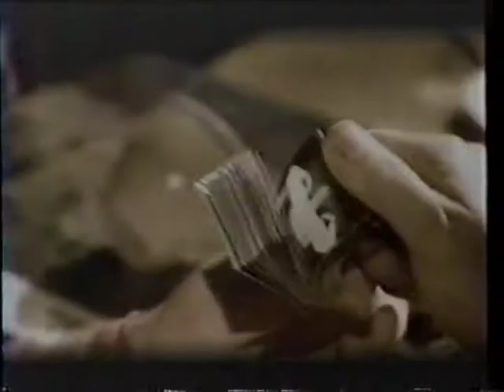The Real People - The Truth - 1991 - USA Music Today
Official video for "The Truth" by The Real People from their s/t 1991 album. Recorded over the air in 1992 from the music show USA Music Today (Jerry Bryant).